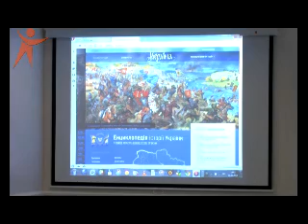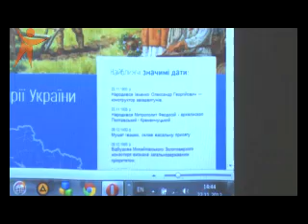131126 Istoruchnuy Klyb